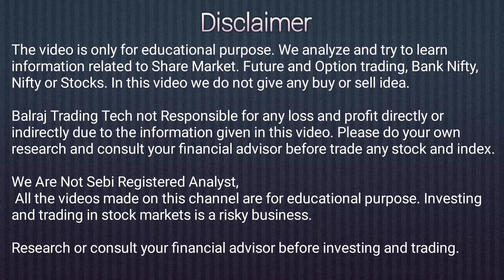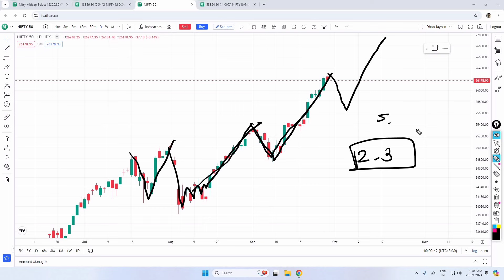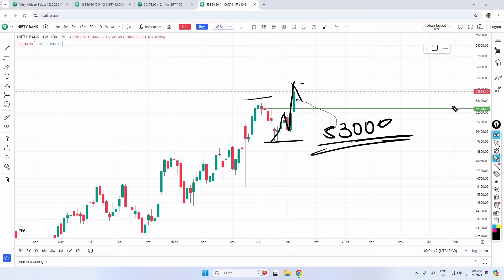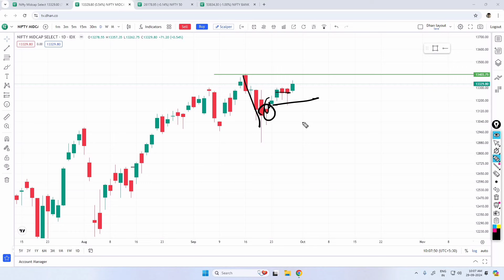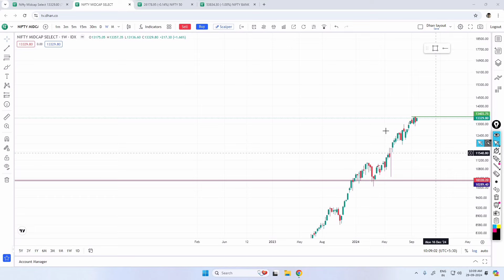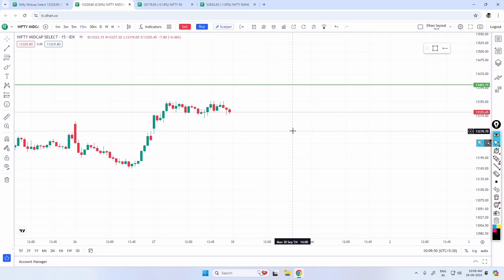Next Week Market Analysis | Nifty / Banknifty / Midcap